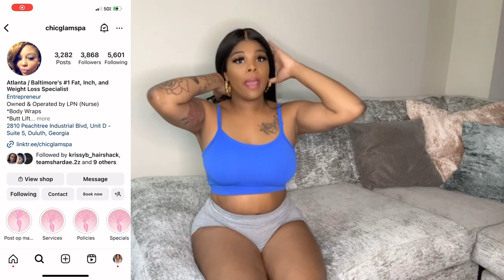1 Year BBL , Tummy Tuck Post Op Update !